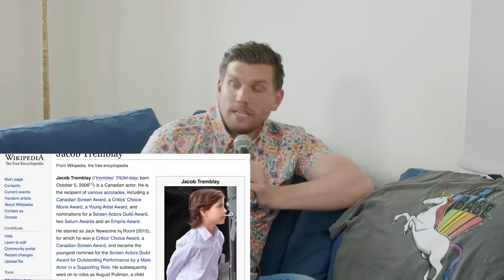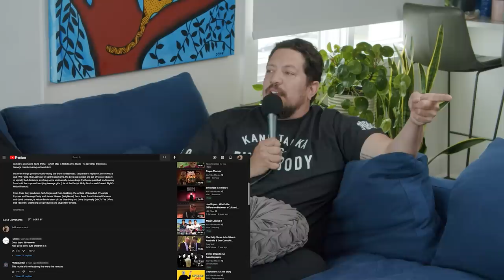Dating DISASTER | Sal Vulcano & Chris Distefano Present: Hey Babe! | EP 82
This week the babes talk amazing food. Sal admits he always wanted to open a specialty restaurant that only serves bread and butter. Less options in life is always better. Chris loves Subway. Sal tells some tales from his days working in a deli. Chris talks about his first date DISASTER. Would you do LSD?! Do you remember where you were when Michael Jackson died? Sal tells some stories about his first girlfriend. Woman is selling her boob sweat and making BANK. New Jackass movie is AMAZING. Chris really wants to quit coffee. Sal is loving the Lego Masters series. HEY BABE!

Be sure to support our clips pages! 👉         @HeyBabepod